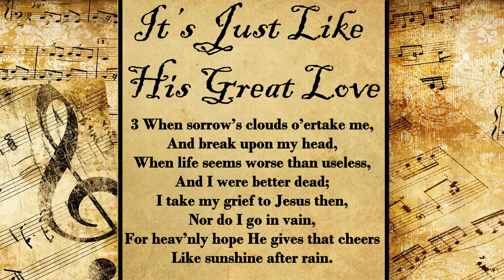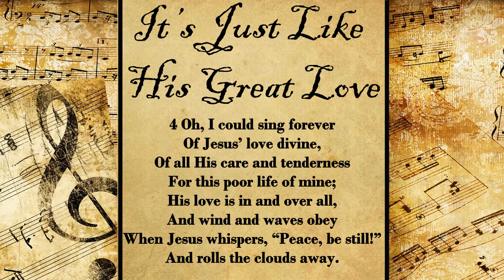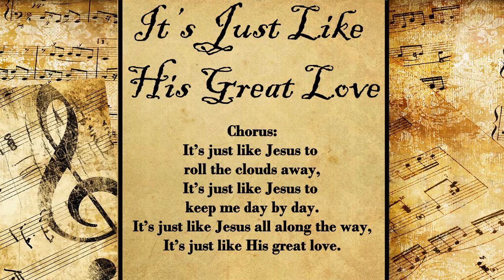It's Just Like His Great Love | Hymn